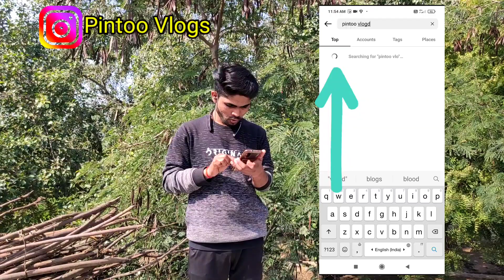पुष्पा मूवी हिंदी में डाउनलोड करें Trick | pushpa movie download in hindi | how to download pushpa m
पुष्पा मूवी हिंदी में डाउनलोड करें Trick | pushpa movie download in hindi | how to download pushpa movie